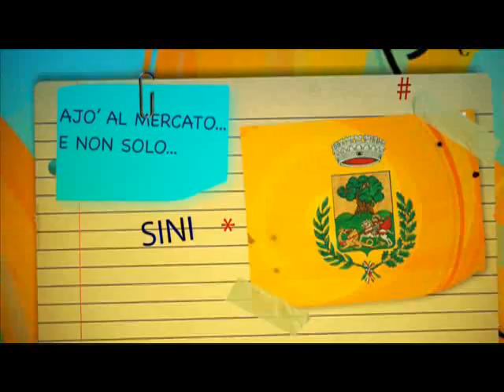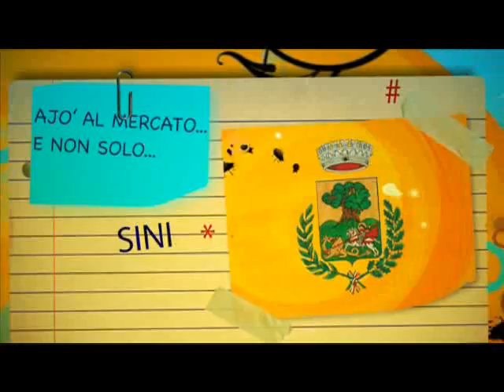Sini Sindaco F8 1Mbps